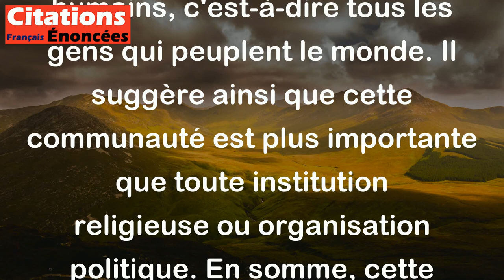Je ne connais qu'une Eglise - c'est la société des hommes. - Jean-Paul Sartre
Cette citation de Jean-Paul Sartre signifie que pour lui, la seule "église" qui existe est la communauté des êtres humains, c'est-à-dire tous les gens qui peuplent le monde. Il suggère ainsi que cette communauté est plus importante que toute institution religieuse ou organisation politique. En somme, cette citation démontre la vision existentialiste de Sartre selon laquelle les individus doivent se sentir responsables de leur propre vie plutôt que de s'appuyer sur des valeurs extérieures.